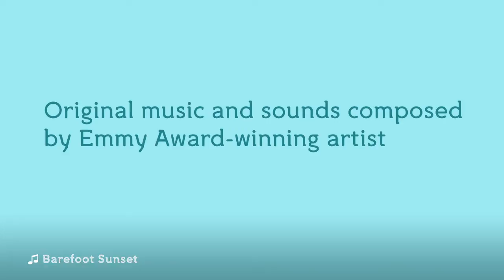BRICA Magical Firefly Crib Soother and Projector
The BRICA Magical Firefly™ Crib Soother & Projector combines the magic of fireflies and 11 soothing lullabies and sounds to help your baby drift into dream land. Gentle lights appear behind the mirror and frame as twinkling stars project for a captivating light show.  Attach to crib or sit on nightstand.